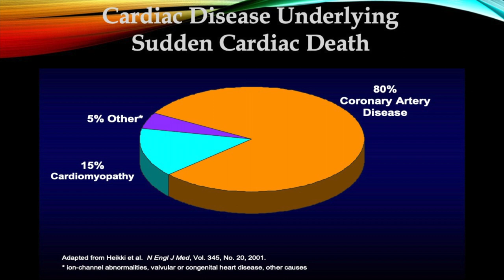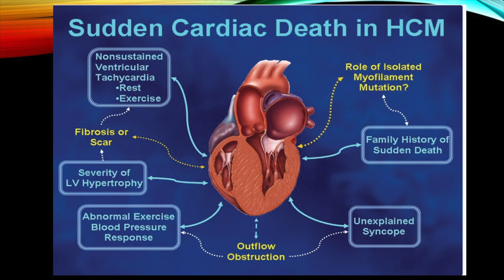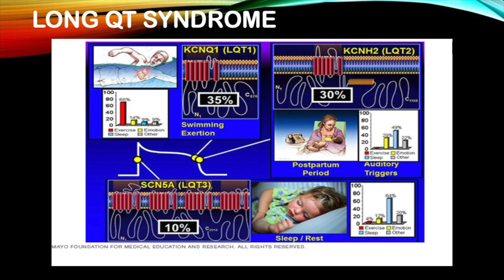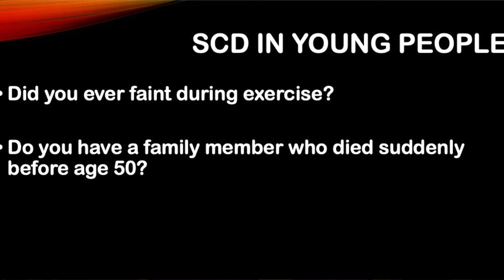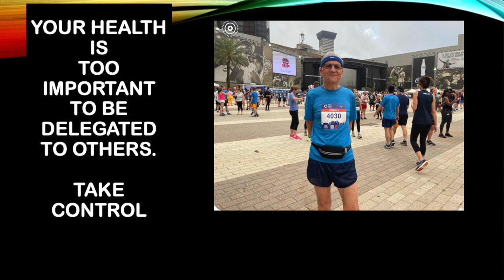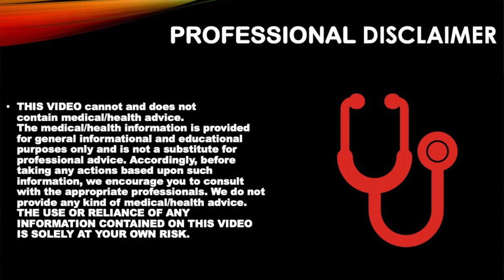CARDIAC ARREST IN ATHLETES.TOP 2 WARNING SIGNS.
We are continuing our series in Cardiac Arrest.

 Today we are looking at cardiac arrest in athletes and the young and we are looking into the top 2 warning signs ,fainting during exercise and family history of cardiac arrest (in a family member at age 50 or younger).These 2 symptoms can not be ignored.They need a full investigation.

Since 1918 the year of the Spanish flu, cardiac disease has been our number 1 killer. And more than 50 percent of cardiac deaths are sudden.
Although most sudden deaths occur in adults some do occur in people age 35 or younger including  athletes.
 Today we are asking 3 questions.
 1- What is killing us?
2- What are the underlying causes of SCD in the young and athletes?
3–What are the risk factors for SCA in athletes?
The number 1 cause of SCD in athletes is hypertrophic cardiomyopathy.It is a genetic dominant disease that affects the heart muscle leading to  severe pump dysfunction and high risk of sudden cardiac arrest.
The second cause of SCD in the young is anomalies of  the coronary arteries (the pipes that provide blood to the heart).
Other conditions include genetic abnormalities in the ion channels that affect myocytes (cardiac muscle cells) like long QT syndrome, Brugada Syndrome and others.
Cardiac arrest can also occur in normal hearts (commotio cordis) special children that are hit in the chest by a baseball a puck or other objects.
Here access to an AED is crucial and lifesaving.
If you want to avoid heart disease our number 1 killer, then this video is for you. DON'T SUGARCOAT IT. It will literally kill you!
0:0 Introduction
0:15 Objectives
0:50 Causes of sudden cardiac death in adults
1:02 Causes of sudden cardiac death in athletes
2:33 Commotio cordis
3:02 Warning signs
3:55 Quiz time

00:00 Introduction
00:16 Objectives
01:04 Causes of cardiac arrest in athletes
02:35 Commotio cordis
03:42 What to do in public places
03:59 Quiz time If you find this information helpful please subscribe.